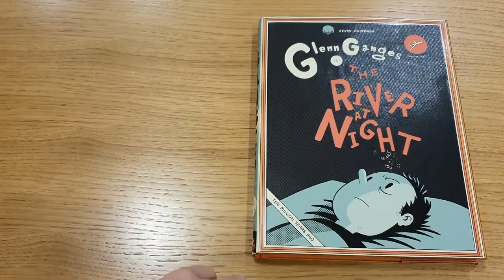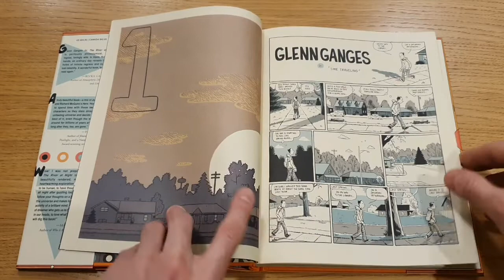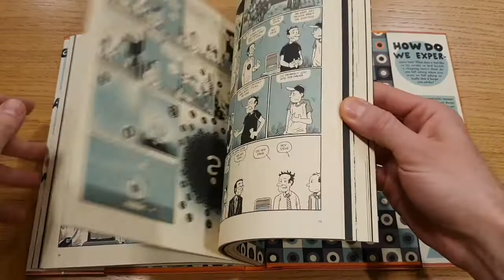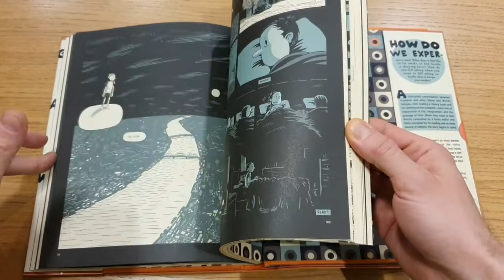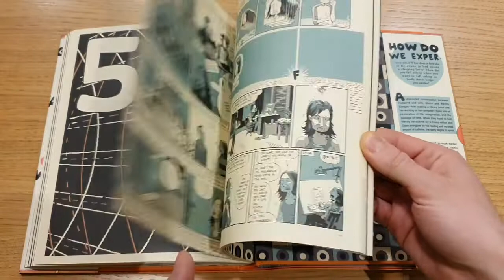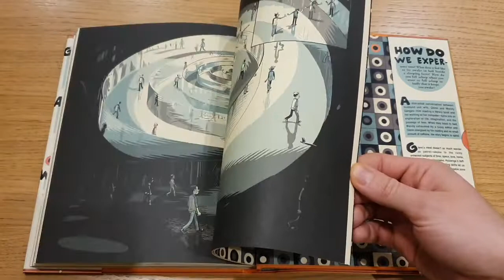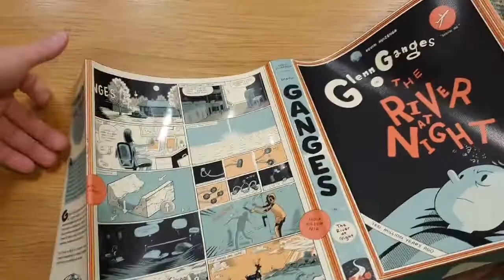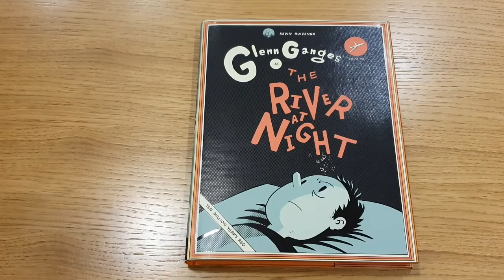River at night - Kevin Huizenga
Cześć!
Dziś materiał na temat komiksu "River at Night" Kevina Huiznega, który powstał półtorej roku temu na specjalną prośbę Dom Inika (materiał nie komiks :)). Odgrzebałem go w starych materiałach z Grupy CK MK i pomyślałem, że warto się nim podzielić tutaj.
"River at Night" to komiks, który mnie nie zachwycił, a nawet rozczarował, ale mimo to uważam, że warto go znać przynajmniej ze słyszenia. A na filmiku dodatkowo będziecie go mogli dość dokładnie obejrzeć.
Zapraszam do obejrzenia i komentowania.
Dobrej nocy!
Kamil